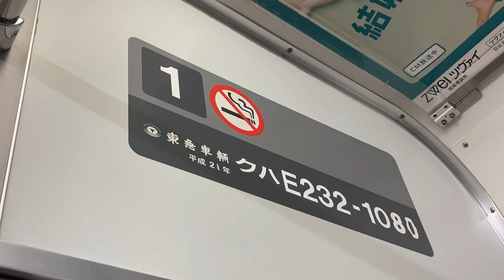なんかおかしい